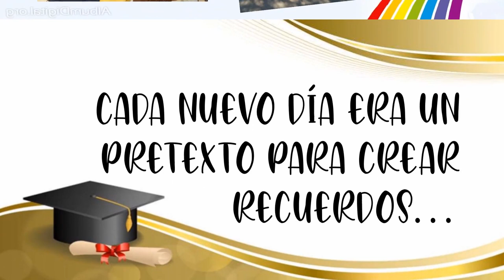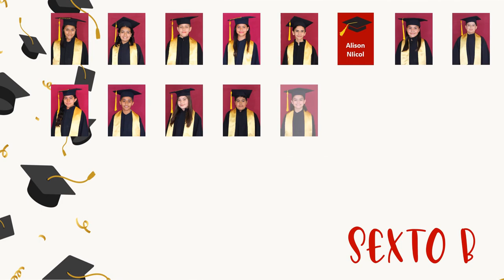Graduación Sexto grado Generación 2014-2020 Esc. Primaria Dr. Jaime Torres Bodet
Por el confinamiento.. los alumnos de sexto no volvieron a verse, pero se hizo una videoconferencia con ellos y sus familias en una linda ceremonia de fin de ciclo.